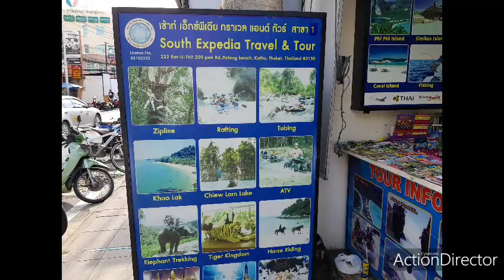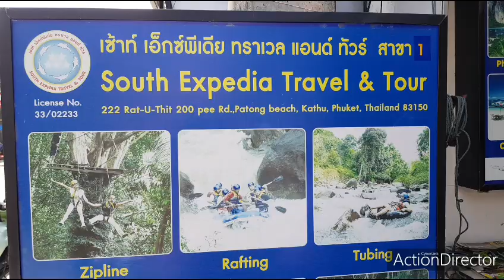到泰國普吉島自助遊 的好朋友請注意 ，tonychen湯尼陳好康趴趴走節目特別推薦 puhket 巴東海灘 Sarah 為你旅遊服務，價錢最公道 品質第一 請大家告訴大家。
20191117
tonychen湯尼陳好康趴趴走節目，來到了泰國普吉島芭東海灘 Aspira prime芭東飯店前面
地址：2-6Ratuthit Songroipi Road Patong, Kathu Phuket 旅行資訊服務人員，她一半有華人血統一半泰國血統，名叫Sarah，泰文名字叫preaw Sarah，有以下五個特色 因此Tony Chen 在泰國普吉，所有的觀光行程都有sarah一人包辦~~~

第一 、服務態度良好，熱情奔放。
第二、單身，美麗，單純。
第三、工作時間長，每天早上10點服務到晚上11點。
第四、個性好，面帶笑容 只要你想知道的訊息她都能夠提供給你。
第五、價格公道，絕對不會亂報價。
是一位相當值得信賴的旅遊服務員，手機聯絡資訊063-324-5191，只要是湯尼陳老師的粉絲，有機會 到泰國普吉島旅遊，都可以主動聯絡Sarah 告訴她一聲湯尼陳老師的朋友， Sarah就會給你最好的回饋，看好康趴趴走就是，希望透過節目，將各地好康的事物跟觀眾朋友分享， 我在普吉島採訪也和Sarah學了一句泰語 shun ruh khun會泰文的朋友，可以用LINE 8253tc告訴老師這是什麼意思。

20191117tonychen from Taiwan is hosting a good show and came to the front of the Aspira prime Patong Hotel in Patong Beach, Phuket, Thailand.
 Address: 2-6 Ratuthit Songroipi Road ,Patong, Kathu ,Phuket Travel information service staff, half of her Chinese blood is half-Thai, named Sarah, Thai name is preaw .Sarah has the following five characteristics so Tony Chen in Phuket, Thailand, all there are sarah one-person packages for sightseeing trips~~~

 First, the service attitude is good and enthusiastic.
 Second, single, beautiful, simple.
 Third, working long hours, every day at 10 o'clock in the morning to 11 o'clock in the evening.
 Fourth, good personality, with a smile, as long as you want to know the message she can provide to you.
Fifth, the price is fair, and there will never be a random offer.She is a very trustworthy travel attendant, mobile phone contact information , as long as it is a fan of Tony Chen, has the opportunity to travel to Phuket, Thailand, you can contact Sarah to tell her the teacher of Tony Chen Friends, Sarah will give you the best feedback. I am optimistic about my show. I hope that through the program, I will share the good things with my audience. I interviewed Sarah and learned a Thai "shun ruh khun". Anyone of you knows the meaning，you can use LINE 8253tc to tell the teacher Tony Chen what this means.